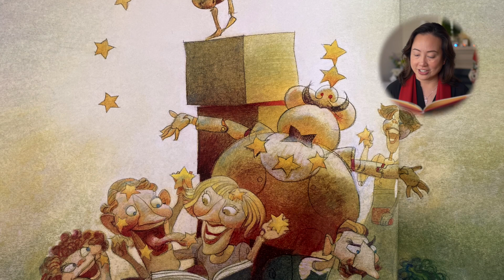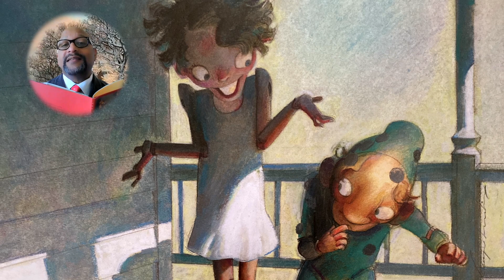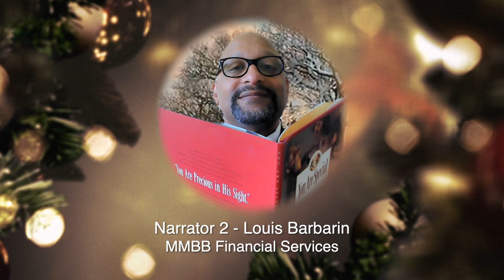You Are Special Book Reading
Executive Director Rev. Dr. Gina Jacobs-Strain joins fellow National Executive Council members for a special reading of “You are Special” by Max Lucado with illustrations by Sergio Martinez. Members of the National Executive Council provided the voices and narration for the story and director Jonathan Wu produced the video. The story tells of a group of Wemmicks who live in a community where people place dots on one another for bad things and stars on one another for doing good things. One of the members of the community, Punichello, notices that Lucia has no stars or dots and sets out on a journey to discover how this is possible. While the video is drawn from a children’s book, the message is one for all ages.

The National Executive Council is comprised of the leaders of American Baptist Home Mission Societies (ABHMS), American Baptist International Ministries (IM), American Baptist Women’s Ministries (ABWM), and MMBB Financial Services (MMBB), along with the General Secretary of American Baptist Churches USA (ABCUSA). The current members of the National Executive Council are: Dr. Jeffrey Haggray, Executive Director, ABHMS;  Rev. Dr. Gina Jacobs-Strain, Executive Director, ABWM;  Rev. Sharon Koh, Executive Director/Chief Executive Officer, IM;  Dr. Louis Barbarin, Chief Executive Officer, MMBB; and Dr. C. Jeff Woods, Interim General Secretary, ABCUSA

Y7ZI1VDCMILBE8TQ
Z1XOIAAV2K7CJABB